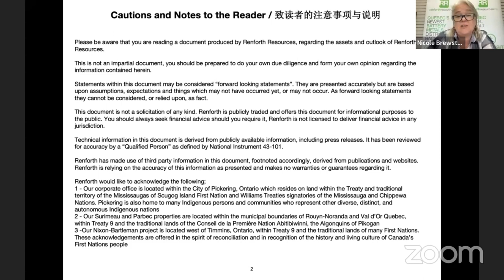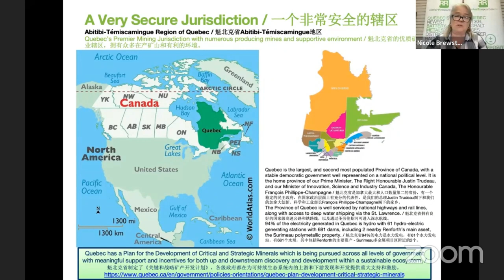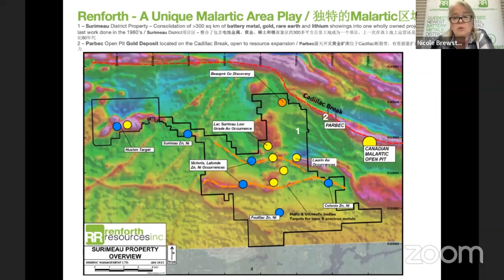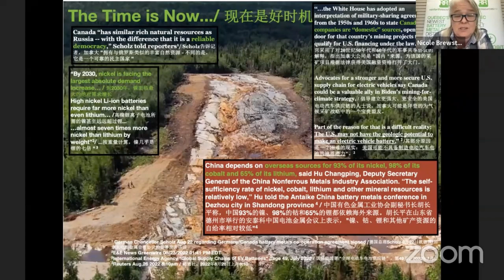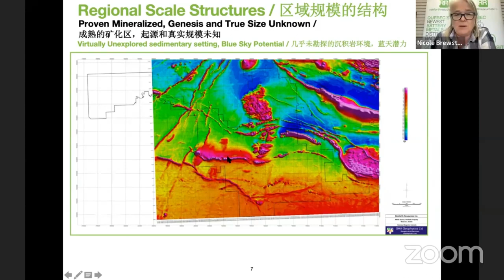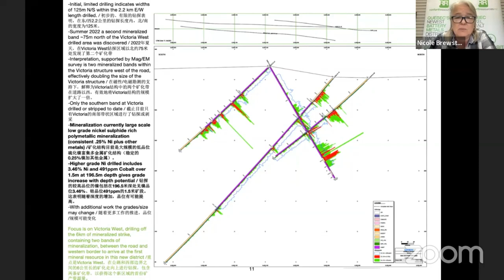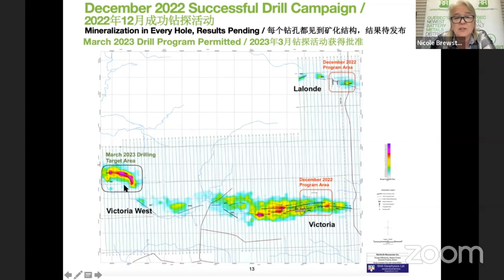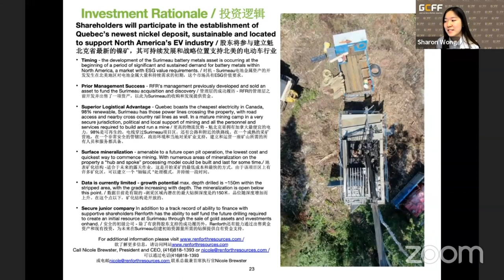Battery Metals Backed with Gold - Renforth Resources Inc. presents at GCFF May 11.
RenforthResources Inc. is engaged in developing its’ wholly owned 330 km2 SurimeauDistrict Project, Quebec’s newest polymetallic battery minerals system with several areas of mineralization, including the nickel , cobalt , copper and zinc mineralized Victoria structure. Victoria boasts ~20km of strike with surface mineralization and limited drilling, road access and hydroelectric power. Nearby Renforth also holds Parbec, a gold deposit with an obsolete 2020 MRE, beside Canada’s largest open pit gold mine, which is undergoing a model update after the last round of successful drilling to expand the deposit. Renforth Resources Inc. is headquartered in Pickering, ON, Canada.

Corporate Speaker:
Nicole Brewster
President & CEO

This is my bio. The only problem with this is that, while I quite enjoy writing newsletters to go with press releases, I do not enjoy writing about myself. However – you, as either a shareholder or potential investor has every reason to want to know about me.  I suggest you find me at a convention, or give me a call, and we can get to know each other – even over Zoom! Failing that, I will try to set my self-deprecating, spotlight avoidance tendencies aside and offer some information, which you may, or may not, find relevant.

Proudly Canadian, born, raised and residing just east of Toronto, married, with two kids, one of whom is in university (I am old enough for that), also proud Weimaraner parents. Outside of work I am currently President of my local community association and volunteer as a member of the City Heritage Conservation committee. My formal education includes an Honours History degree, as well as qualifications (in a past life), as a stockbroker, with derivatives, options and financial planning. In that life my practice focussed on capital markets/mining with high net worth retail clients.  That focus comes from being raised by a successful exploration geologist who worked (he is still working actually) around the world, as an entrepreneur and geoscientist.

Personally, by summer jobs consisted of various elements of the mining business, and led to employment as a contractor working in the early days of the digitization of exploration data, 3d modelling and data visualization. Upon having a family I went back to what I knew best, the exploration business, corporate communications and development, data presentation, program development, expedition and logistics as a partner is a successful private small business with several employees.

As President of Renforth I reconstituted the company, developed a maiden resource and sold a gold deposit, and evaluated and cast aside many other project opportunities. Renforth’s portfolio today consists of a gold deposit, one which my father actually worked on ~40 years ago actually, with Renforth establishing the first resource, in addition we have a mineralized gold property in Ontario.  Our battery metals portfolio consists of several nickel exploration properties in Quebec, along with our Surimeau property which we are actively “exploring”, not looking for mineralization, instead trying to determine what the ~29kms of strike holds.

Now – this is unconventional for a bio, at best, but maybe it helps you form an opinion about me. The advice I was given was to find someone else to write this, as I really do not like writing about myself. However, until that occurs please take this.